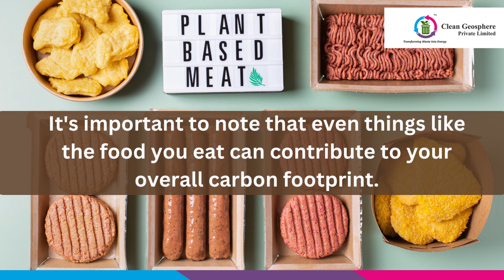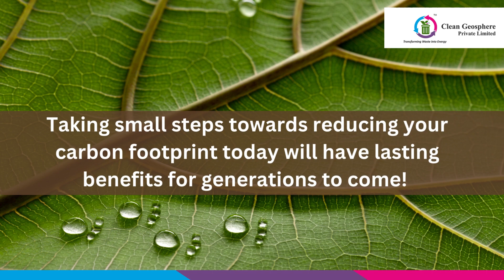Carbon Footprint and Waste Management | Clean Geosphere Private Limited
Discover how smarter waste management can help reduce carbon footprints! It's time to rethink the way we manage our resources and create positive change for our planet.